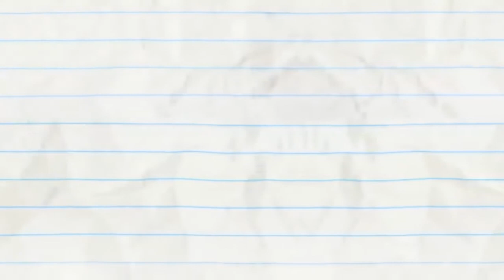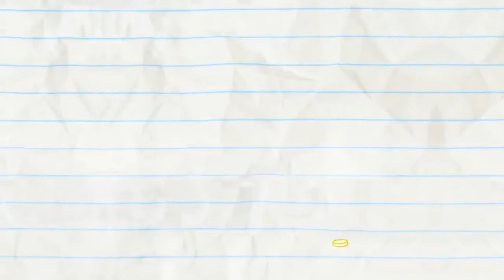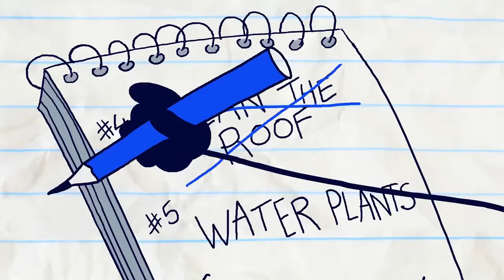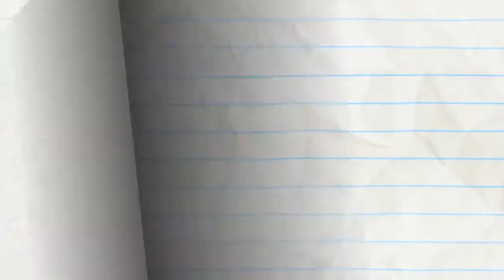Life's A Hitch And More Pencilmation!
2:03 - JOKEMON

5:25 - PUT THE PEBBLE TO THE METAL

6:45 - SWEET GENES

9:05 - BUBBLE TROUBLE

11:09 - TRUTH OR HAIR

13:39 - MIND THE CAP

17:10 - IN A PICKLE

18:40 - GOLD FASHIONED

20:59 - REAPER BY THE DOZEN

23:42 - HICCUP IN ARMS

25:02 - MAYDAY! MERMAIDAY!

27:38 - SEESAW SEEN

CREDITS FOR LIFE'S A HITCH

Additional Writers - Jared Woods, Sonia Likhari & Andrew Martin
Director - Richard Tan
Palette - Pedro Josue Carvajal
Lead Animation - Dindo Santos & Maria Lourdes Santos
Animation Revisions & Compositing - Mike Campbell
Backgrounds - Gael Becu
Voice Characterizations - Joe Porter & Daphne Garrington